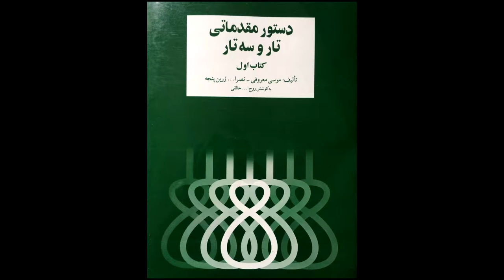تمرین 19 سه تار نیما فریدونی دستورمقدماتی تار وسه تار کتاب اول هنرستان موسیقی روح اله خالقی